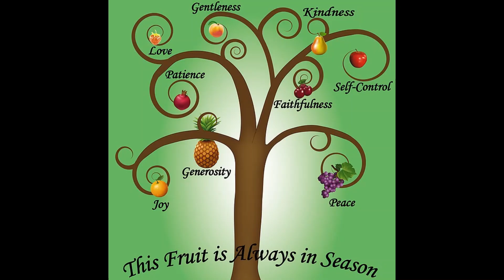Advices and Queries 14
Read and created by Amanda Jones with permission from the Religious Society of Friends (Quakers) in Britain.

From Advices & queries 14. The Yearly Meeting of the Religious Society of Friends (Quakers) in Britain.

© The Yearly Meeting of the Religious Society of Friends (Quakers) in Britain, 1995, 1997 and 2008.